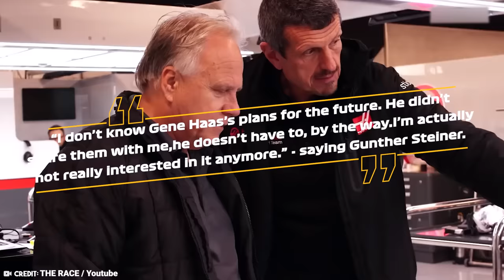Explosive Gunther Finally Reveals Revenge Masterplan!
watch for f1, f1 news, gunther steiner, haas, alpine, red bull, ferrari, mercedes

Explosive Gunter Finally Reveals Revenge Masterplan!

Getting dumped over the phone is hardly a fate befitting one of the favourite men in the paddock, but that is EXACTLY what happened to Haas team principal Gunther Steiner. In what was a suitably characterful interview at the Autosport International show on Saturday, Gunther revealed just how his exit from the team he put blood, sweat and tears into came to be and was fairly brutal in his delivery of the news. But what of his future? Many fans of Gunther whether due to his hilarious pit-wall interviews during sky’s coverage or quotable drive to survive stardom will want to know the next steps of the ex-team principle, so what can be garnered from the reveals he made, but more importantly, is there any room in the paddock for the now maligned fan favourite?

In today's video we look at Explosive Gunter Finally Reveals Revenge Masterplan!...Keep watching to see Explosive Gunter Finally Reveals Revenge Masterplan!

Inspired by EXCLUSIVE! "I didn't see it coming" 🤷‍♂️ | Guenther Steiner explains shock Haas exit

Inspired by Guenther Steiner's BIG REVENGE on Haas!

Inspired by Andretti F1 OPENS UP & Drops HUGE BOMBSHELL on Haas!